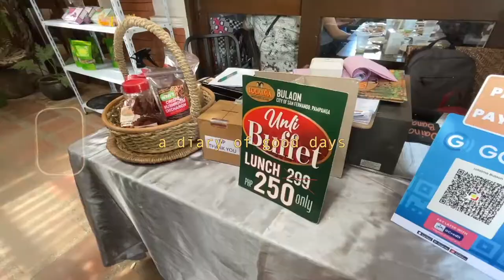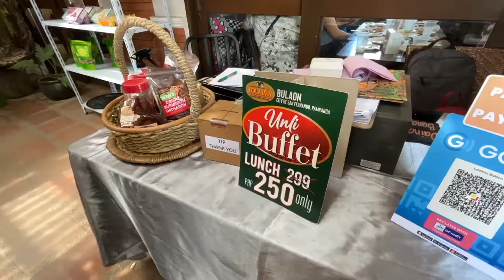Taking Toy Poodle to the Vet, Lola Ima's P250 Buffet, Pampanga Trip, Slow Morning | Denise Yalung